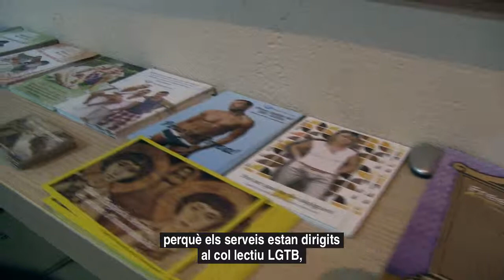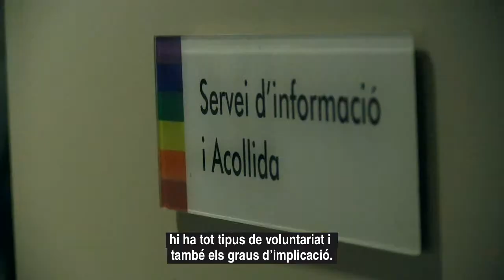"Voluntariat LGTB"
Subtitulat per a sords